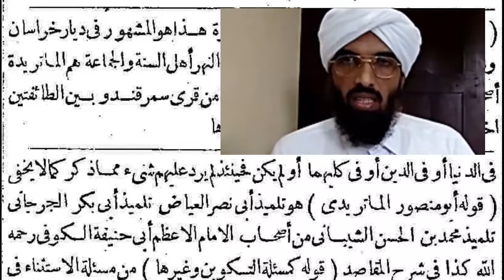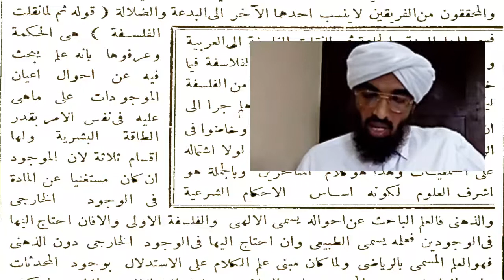بيان أهل السنة والجماعة وشرف علم الكلام